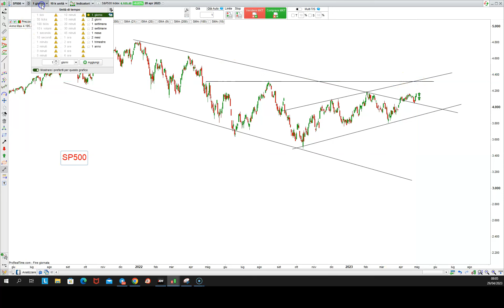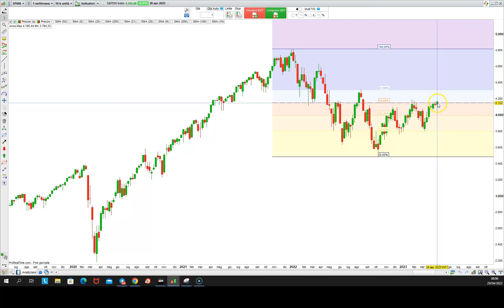FOCUS SP500: ARRIVERA' A....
Il nostro libro su Amazon